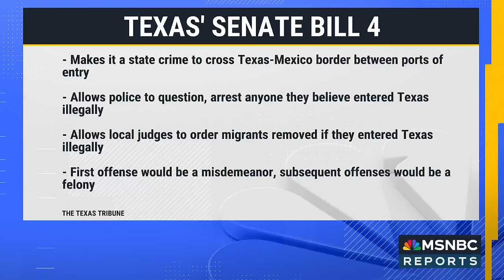Supreme Court to decide on controversial immigration law soon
The Supreme Court is set to decide today on the future of a controversial Texas immigration law. NBC News' David Noriega and immigration attorney Allen Orr provide more insight into the potential impact.